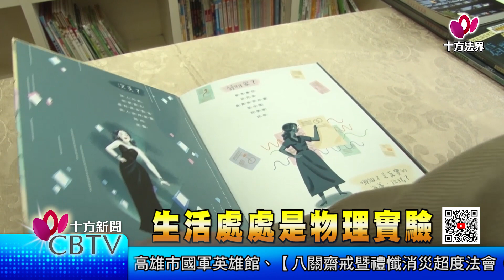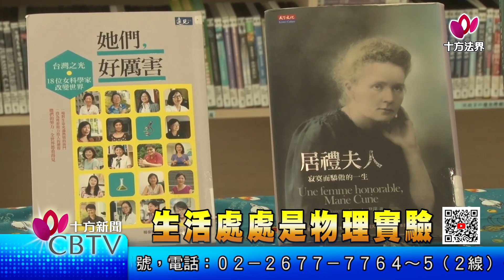【十方新聞】20220211 生活處處是物理實驗